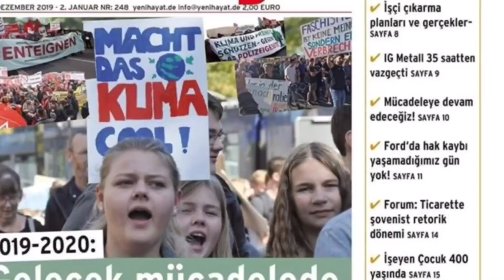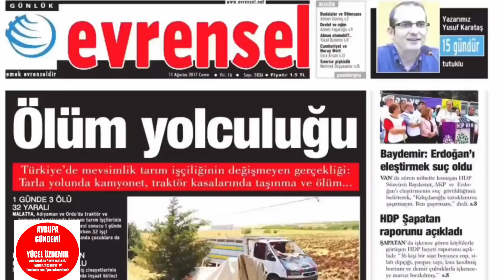Almanya'da korona nedeniyle kısa çalışma nasıl olacak Ödenmeyen kiraları kim verecek? OHAL ?EvdeKal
Almanya'da koronavirüs nedeniyle kısa çalışma yapan işyerleri ne kadar maaş verecek? Çalışanlar ne kadar maas ödeneyecek? Kirasını ödemeyenelerin durumu ne olacak? Ülke genelinde sokağa çıkma yasağı mı?
Soruların yanıtları bu videoda.